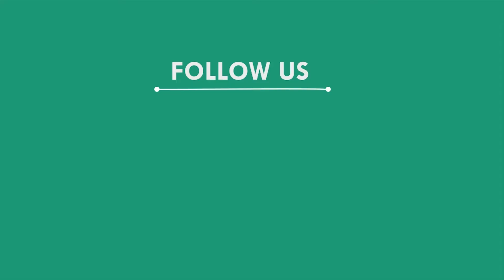ଧୁମଧାମରେ ପାଳିତ ହେଲା ଛୋଟ ପୂଜା, ବଲାଙ୍ଗିର